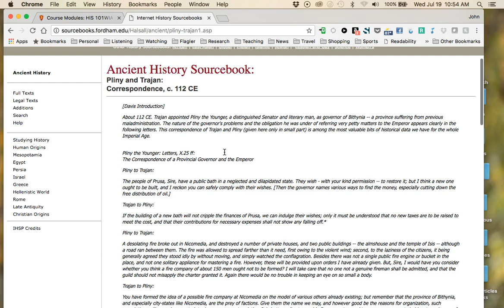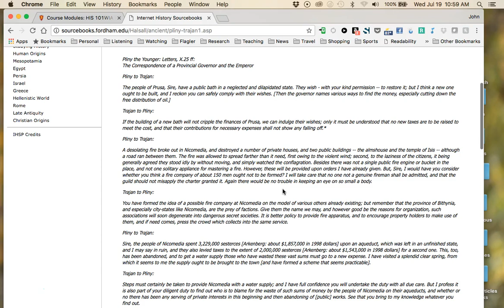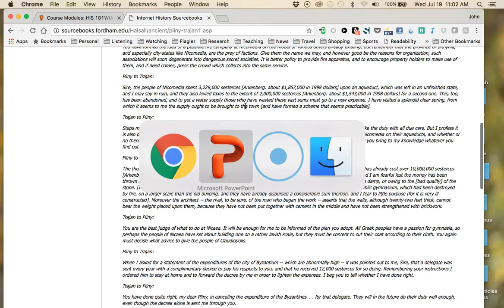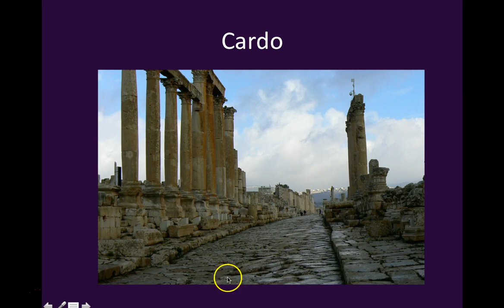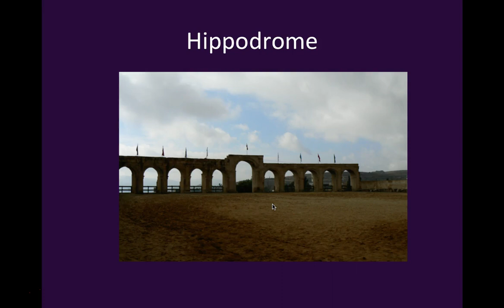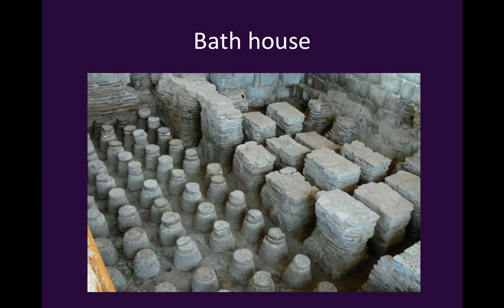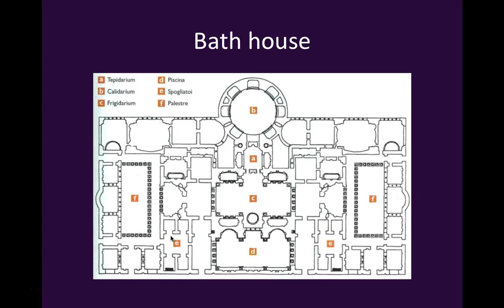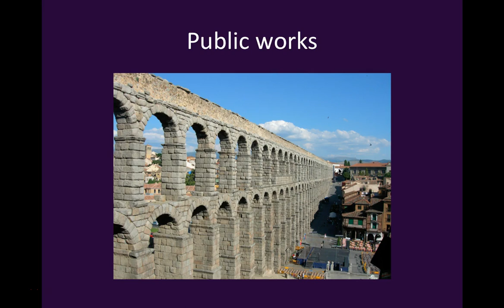Flagler College Western Civ 1: Roman Empire